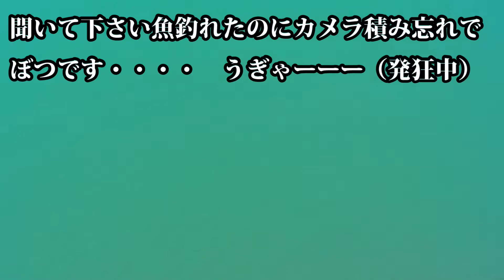初心者が浅場で魚突きSpearfishingアコウ、キジハタを狙ってみたよ。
お魚から血が出たりするので抵抗のある人は閉じて下さいね。

まいったよ今日は朝からヒラメ、カンパチ、キジハタ、マダイ、アジ、カマス、フエフキダイ、イサキが釣れて動画にすれば万々歳がそんな時は自然の神様がし～ナイショの合図。
当然の動画はボツ。
その上竿まで海に落としてしまい竿、リール、ジグが消滅！
また悪夢の再来だ。
だけどこれで終わる訳ないじゃん。
秘儀でお魚をしっかり撮影するよ。
今回キジハタ（アコウ）、マルハゲ、？ダイがゲットできました。